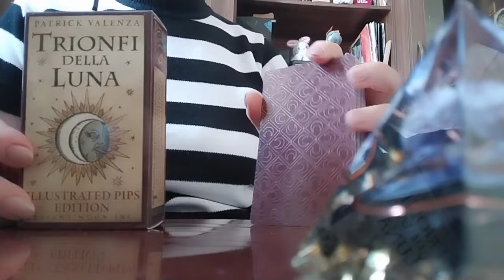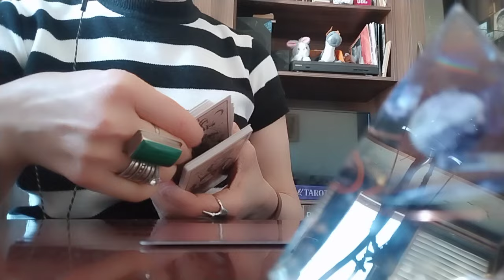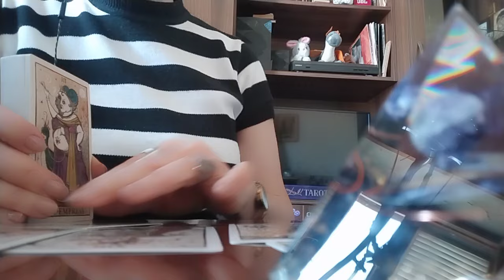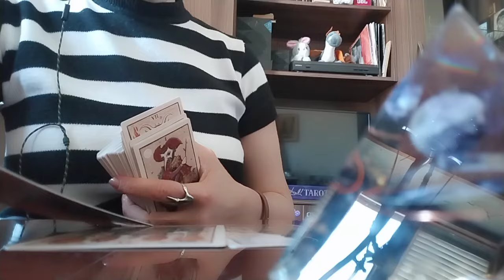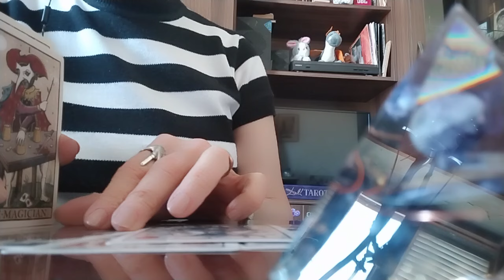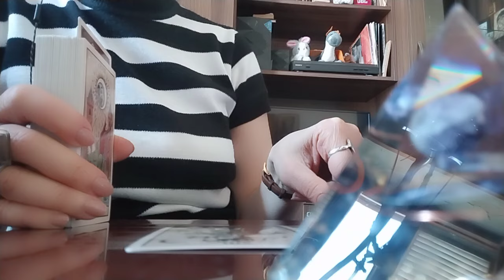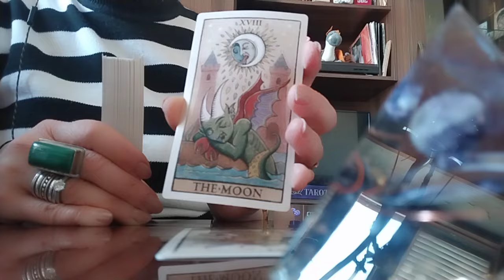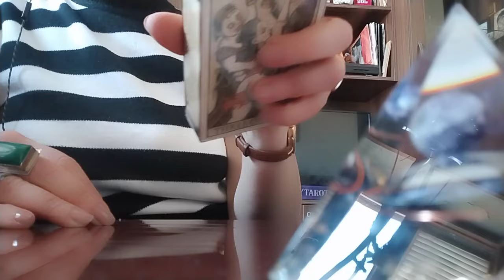ტაროს გაშლა დაშორებულ პარტნიორთან ურთიერთობის აღდგენის პერსპექტივაზე!👩‍❤️‍💋‍👨😊🕊️